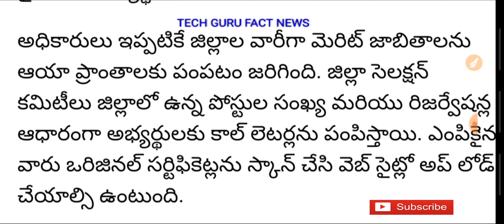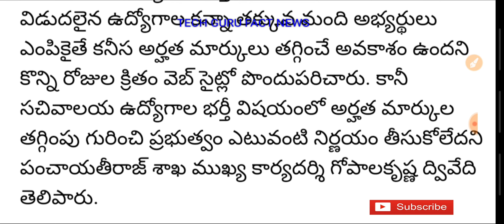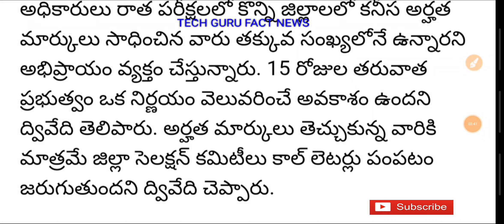Ap గ్రామ సచివాలయం లేటెస్ట్ అప్డేట్ న్యూస్||కాల్ లెటర్స్ ఈ తేదీలోగ వస్తాయి